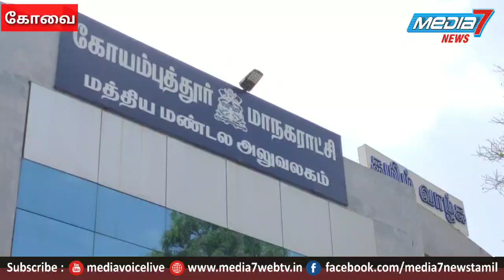3 ஆவது நாளாக துப்புரவு பணியாளர்கள் ஒப்பாரி வைத்து நூதன போராட்டம்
3 ஆவது நாளாக துப்புரவு பணியாளர்கள் ஒப்பாரி வைத்து நூதன போராட்டம்

கோவை மாநகராட்சி துப்புரவு பணியாளர் நியமனத்தில் மாநகராட்சி முறைகேட்டை கண்டித்து நூற்றுக்கும் மேற்பட்ட துப்புரவு பணியாளர்கள்  கோவை மாநகராட்சி மத்திய மண்டல அலுவலகத்தில் ஒப்பாரி வைத்து நூதன முறையில் போராட்டத்தில் ஈடுபட்டனர்.